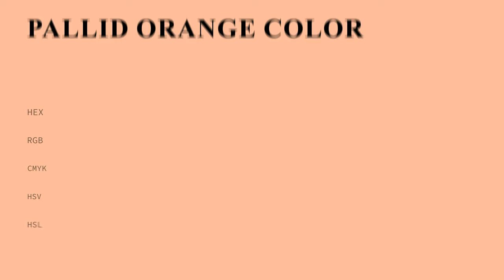Pallid Orange color fcb99d hex Cool Red color fcb99d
What color is Pallid Orange ? fcb99d hex, Cool Red color fcb99d

Hex fcb99d Color Code is also known as Pallid Orange color

Hex fcb99d Color code in RGB color code model is created after adding 98.82% red color, 72.55% green color and 61.57% blue color.
Hex fcb99d Color code in CMYK color (process color) code model is generated after subtraction of 0% cyan, 27% magenta, 38% yellow, 01% black.